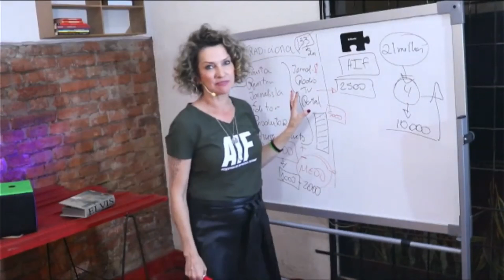O dinheiro está impedindo você de viver coisas grandes?